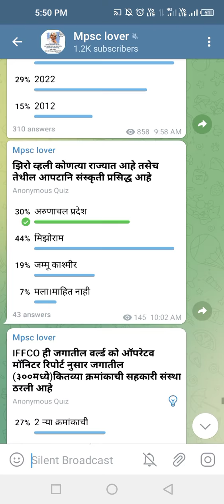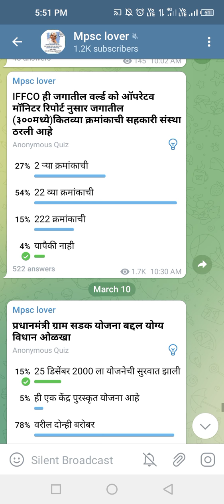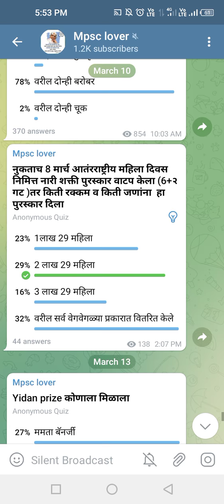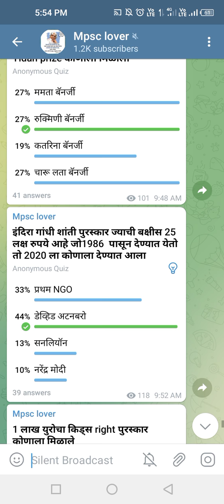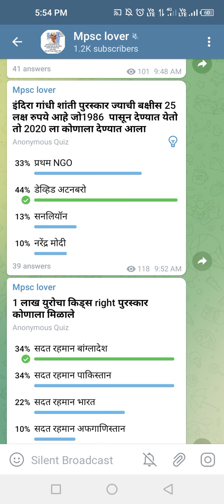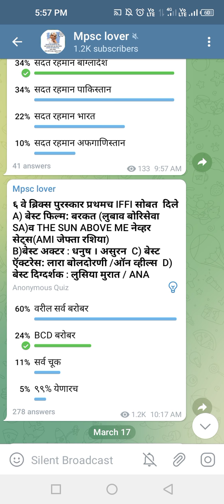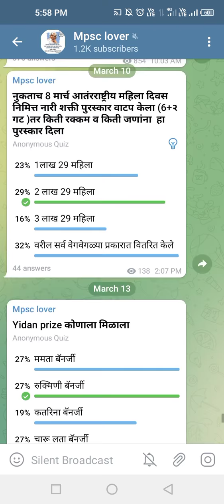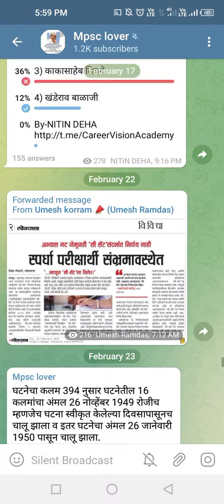mpsc mcq imp 10 चालू घडामोडी 10 प्रश दर्जा एक नंबर ssc upsc मराठी